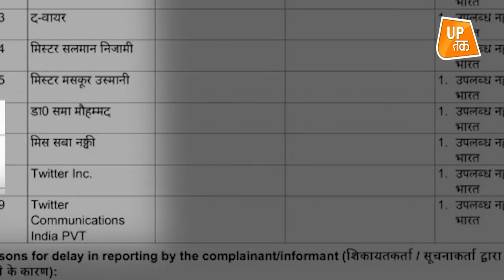Ghaziabad Case में बुजुर्ग अब्दुल समद ने सारी सच्चाई खोल कर रख दी..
गाजियाबाद पिटाई कांड की परतें खुल गई हैं। पुलिस का दावा है कि ताबीज और जादू-टोने को लेकर हुए झगड़े को धार्मिक रंग दिया गया। अब इस मामले में आरोपियों के साथ ही एक नेता पर शिकंजा कस गया है। वहीं एक एक्ट्रेस के खिलाफ भी शिकायत दर्ज की गई है।